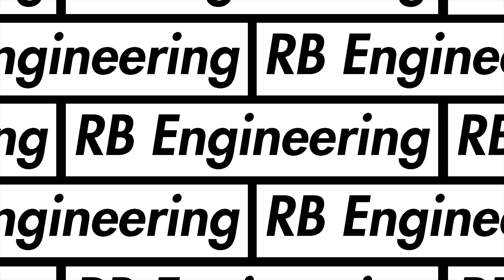Die günstigsten Jaguar Modelle die du dir leisten kannst! | RB Engineering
Heute zeige ich euch die günstigsten Jaguar Modelle die du dir leisten kannst.

🎥Unser Filmequipment:

*2. Kamera

RBEngineering leasing turbo tuning boost leistung kompressor v8 amg om605 mercedes huracan v10 diesel